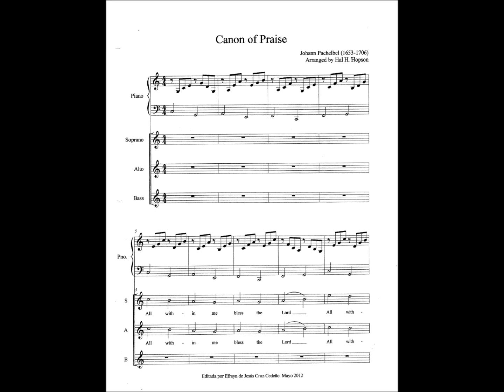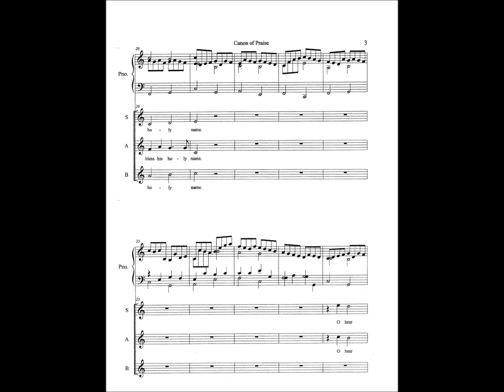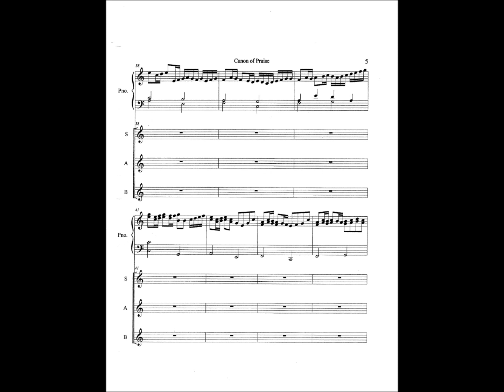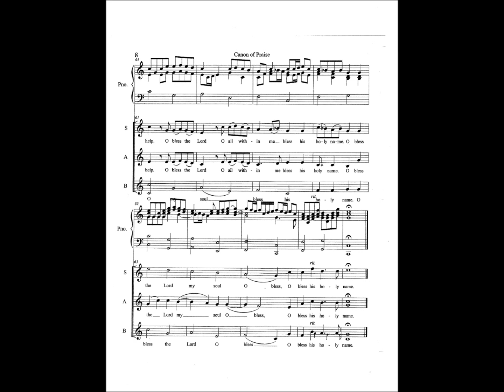Canon of Praise ALTO practice video